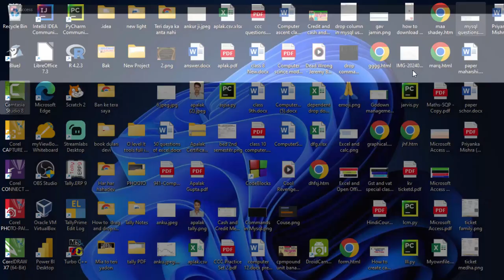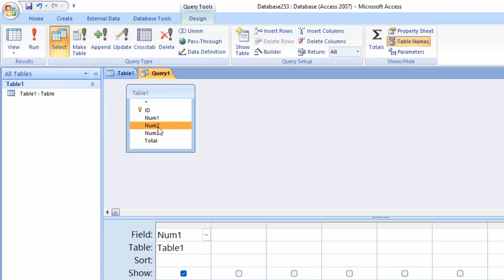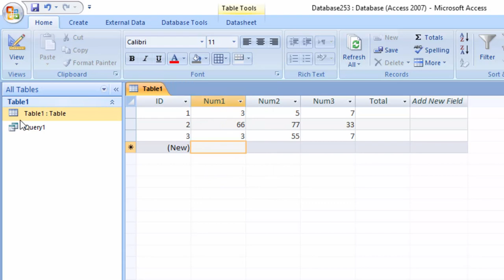How to create query in just two minutes in Ms Access@COMPUTEREXCELSOLUTION